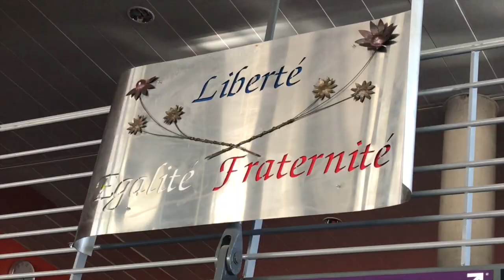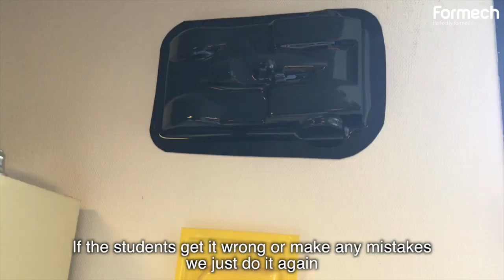Automotive Design at Lycée Monge, Chambéry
Ever wondered how much you could achieve with a Vacuum Forming machine? How about build a car… Mechanical engineering students at the French school of Lycée Monge, Chambéry, form complex shapes with our very own Formech 686 machine. Combining this with rapid prototyping tools, helps the students create innovative car body designs both quickly and cheaply.